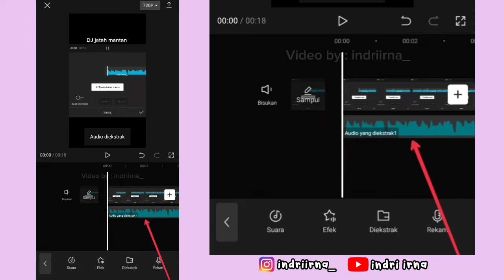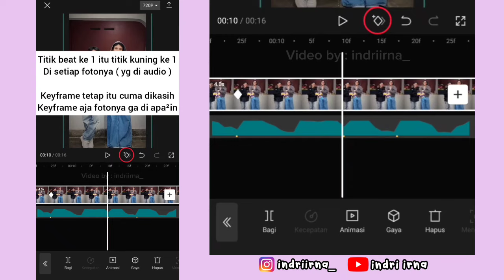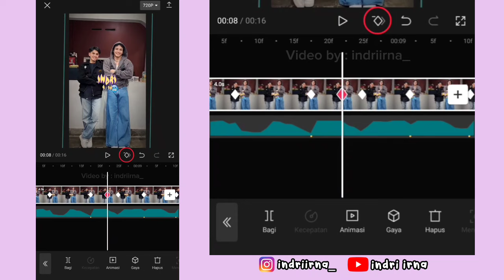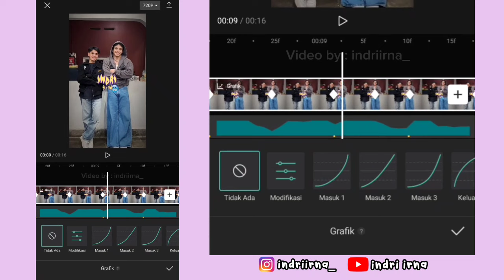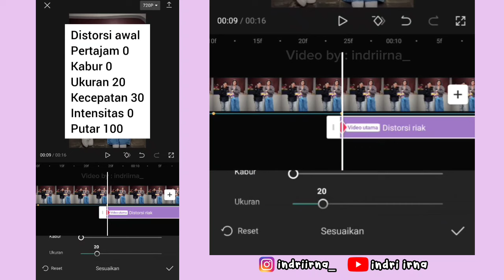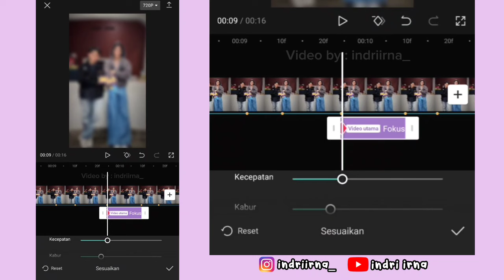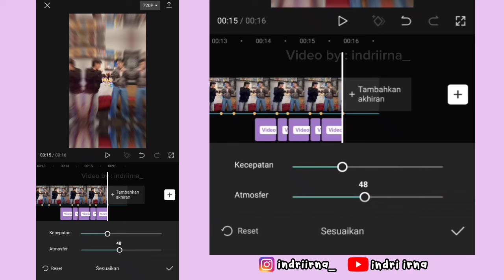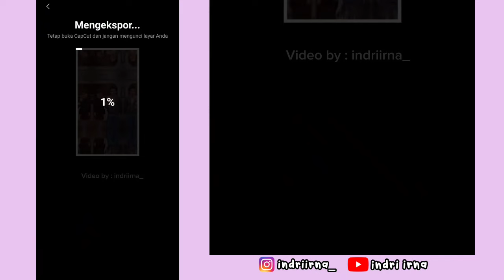Tutorial Edit Jedag Jedug Capcut DJ PLIS COBAIN JATAH MANTAN || JJ 2024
Halo guys✋

Kali ini aku bakalan ngasih tau ke kalian cara untuk edit Jedag Jedug Capcut DJ PLIS COBAIN JATAH MANTANNYA ( JJ Miring x Distorsi ) 😍

cara edit jedag Jedug DJ Plis Cobain Jatah Mantan
cara edit DJ Plis Cobain Jatah Mantan
tutorial edit jedag Jedug DJ Plis Cobain Jatah Mantan
tutorial edit DJ Plis Cobain Jatah Mantan
jedag Jedug DJ Plis Cobain Jatah Mantan
cara membuat jedag Jedug DJ Plis Cobain Jatah Mantan
viral tiktok DJ Plis Cobain Jatah Mantan
Jedag Jedug 2024
JJ 2024
cara edit jedag Jedug 2024
jedag Jedug